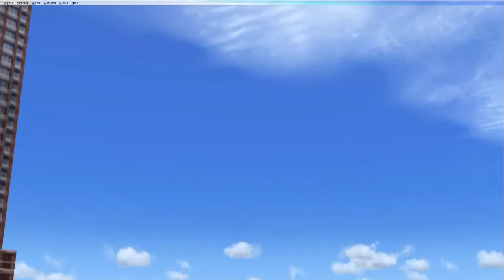FRANKFURT MESSETURM - Messeturm on Flight Simulator FSX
Der Frankfurter Messeturm im Microsoft Flugsimulator (Steam Edition).